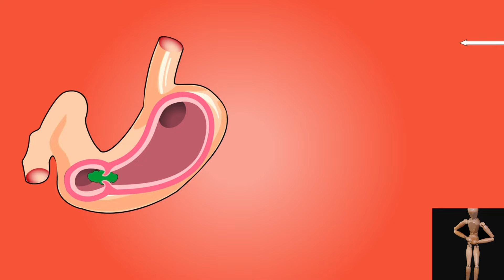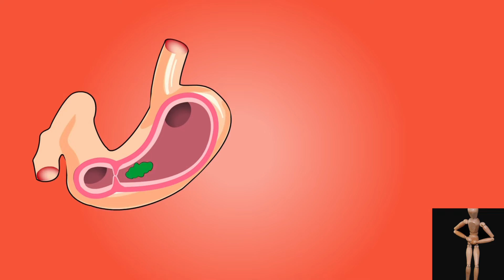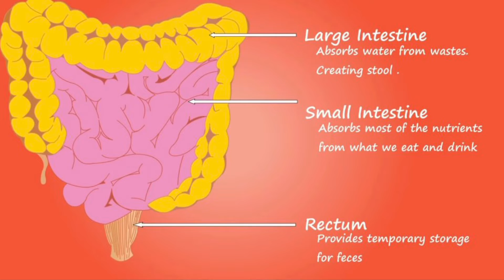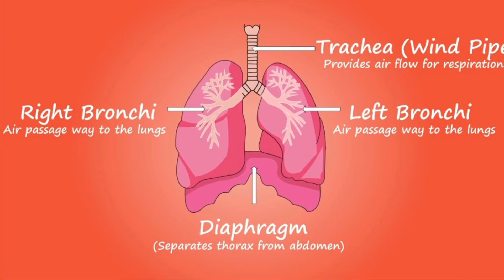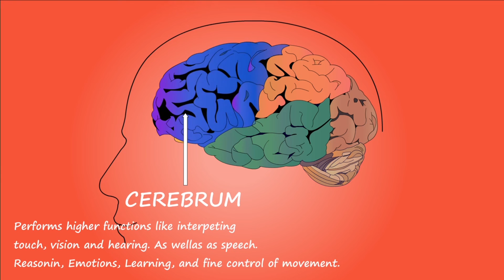Medical Assistant- fun, short overview of some human organs. CCMA/NHA prep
🔴Serious about passing your CCMA test? Take my 100 question prep that over 2800 MA's have used to pass their Medical Assistant test: Click below for link⬇️